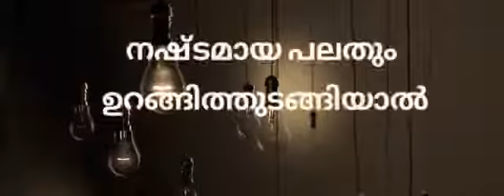Malyalam husband and wife status ❤❤❤